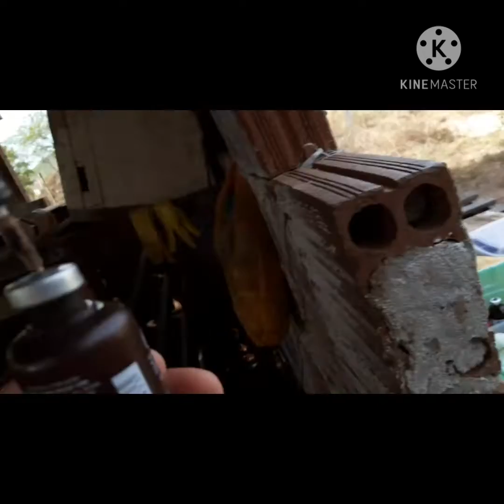aplicando ferro nos leitões da tromba preta (1° dose)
aplicando ferro nos leitões # vida de suinucultor granja Oliveira sitio jiquiri minador do Negrão AL #